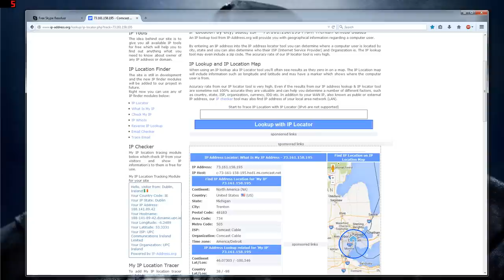How To Get Someones IP Address Fast & Lookup Their Location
▹ How To Get Any IP Address Quick And Simple

 ▹ Thank You Mate For Watching it Means So Much

 ▹ Skype Marvuhh